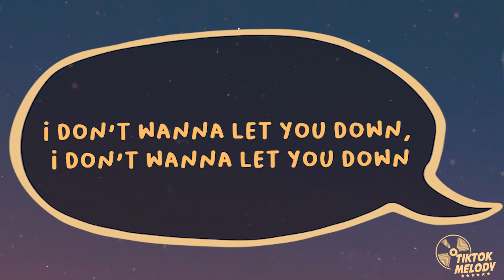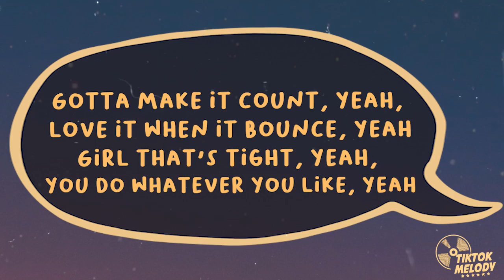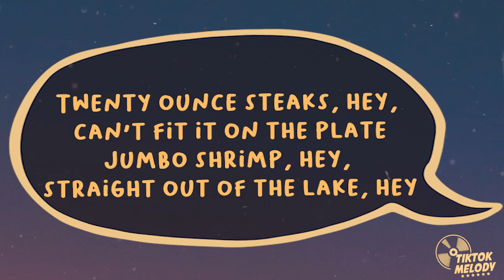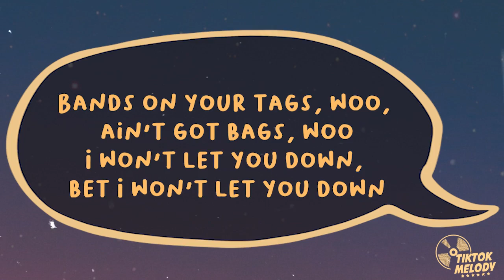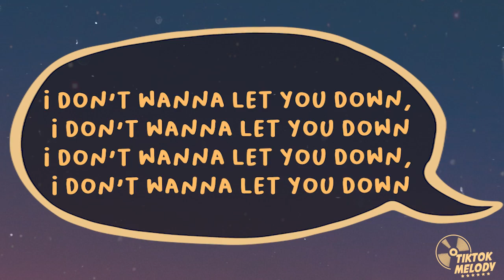Future - Solo (Lyrics)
Follow Future:

/ officialfuturevideos

Lyrics:
Talk to me
[Refrain]
I don't wanna let you down, I don't wanna let you down

[Interlude]
You see how we living, yeah
I'm tryna keep it as simple as possible
You know what I do
Ha-ha
[Verse 1]
Get you Gucci on sight, yeah, Rollies on ice, yeah
Get first class flights, yeah, ride it like a bike, yeah
Get a brand new Wag, ayy, be quiet, don't brag, hey
Never pump gas, hey, n*gga, keep it on task, yeah
Peelin' off, flex, hey, keep it on track, hey
Fussin' and fightin', yeah, fuckin' all night, ayy
Gotta make it count, yeah, love it when it bounce, yeah
Girl that's tight, yeah, you do whatever you like, yeah
Gucci on sight, yeah, Rollie on ice, yeah
Take my advice, ayy, live a better life

[Chorus]
You got maids right now, you got it made right now
I won't let you down, I won't let you down
Like 4 right now, it’s like 4 right now
Like 4 right now, it's like 4 AM right now
We can't be too discrete, n*ggas gon' know right now
Got my name too big, everybody know right now
I enjoyed our time, we been on the low for a while
I been solo now, I've been going solo now

[Verse 2]
20 ounce steaks, hey, can't fit it on the plate
Jumbo shrimp, hey, straight out of the lake, hey
Sleeping on the boat, ayy, wake up, take dope, ayy
You don't want no smoke, n*gga don't want no starch, ayy
We gon' put it on the hood, ayy, before we put it on God, hey

[Interlude]
Ayy

[Post-Chorus]
Solo now
E-everybody know right now
I've been going solo now

[Bridge]
Bands on your tags, woo! Ain't got bags, woo!
I won't let you down, bet I won't let you down

[Refrain]
I don't wanna let you down, I don't wanna let you down, no way

[Outro]
N*ggas gon' know right now
Everybody know right now
We been on the low for a while
I been going solo now